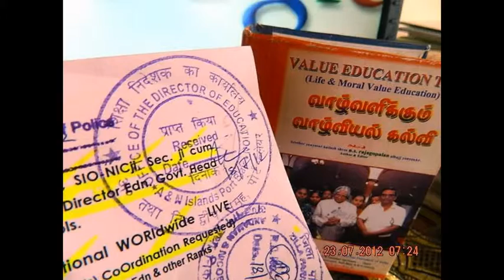SlideshowHon'blePresidentaAttends6thFoundationDayCelebrationsOfPGIMER-Thanking-edweepNews(iNDiA)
SlideshowHon'blePresidentaAttends6thFoundationDayCelebrationsOfPGIMER-Thanking-edweepNews(iNDiA) Hon'ble President of India, Hon'bleShri Pranab Mukherjee attended the sixth Foundation Day celebrations of the Post Graduate Institute of Medical Education and Research (PGIMER), Dr. Ram Manohar Lohia Hospital, New Delhi today (February 25, 2014). PRESS RELEASES

 PRESIDENT OF INDIA ATTENDS SIXTH FOUNDATION DAY CELEBRATIONS OF PGIMER, DR. RML HOSPITAL

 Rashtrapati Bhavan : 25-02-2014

 The President of India, Shri Pranab Mukherjee attended the sixth Foundation Day celebrations of the Post Graduate Institute of Medical Education and Research (PGIMER), Dr. Ram Manohar Lohia Hospital, New Delhi today (February 25, 2014).

 Speaking on the occasion, the President said that a healthcare system resting on the essential trinity of availability, quality and affordability is a sine qua non of a developed country. In India, extending the circumference of country's health coverage has been a long-drawn endeavour. The President said that yet, a world-class healthcare system eludes the common man. He underlined the need for health insurance mechanism to work effectively to provide relief to people during medical emergencies. He stated that under the Rashtriya Swasthya Bima Yojana, beneficiaries are entitled to cash less in-patient treatment. This facility should be comprehensive and made available for primary, secondary and tertiary healthcare. We should ensure its benefits covering every poor of the country, he stressed.

 The President said that a technology-led health sector would make efficient provision of services possible. Healthcare is a potential hotbed for technological pursuits. Discovery of better formulations, indigenous production of sophisticated medical equipments, and development of nutritional and disease surveillance mechanisms are areas that call for innovative research. The President said that reputed medical institutions like PGIMER have a duty to develop a humanistic approach in the young doctors and orient them towards a value-based career in medicine. He expressed hope that doctors there would remain firm in their conviction to the higher objective of selfless service to society.